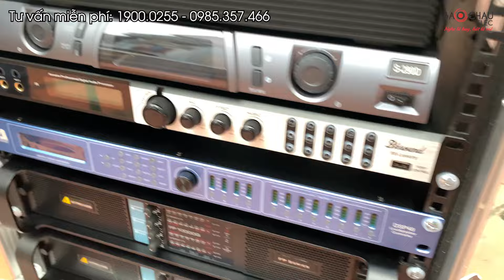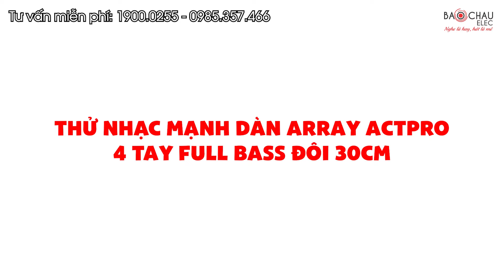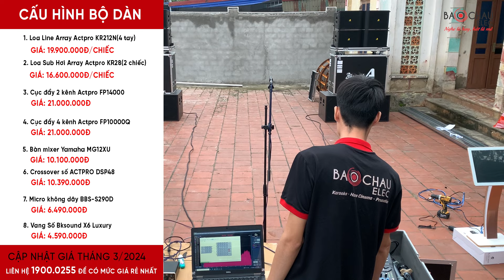Dân làng tá hỏa chạy sang xem khi thấy âm thanh lớn, hóa ra lắp bộ dàn Arrray thế này bảo sao…?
Bảo Châu Elec đã hoàn thành việc lắp đặt và bàn giao bộ dàn Line Array Actpro cho anh Tuân tại Sóc Sơn - Hà Nội. Bộ dàn được phối ghép từ các thương hiệu hàng đầu như Actpro, Yamaha, BCE,..., tạo nên một hệ thống âm thanh hiện đại và linh hoạt. Thiết kế của bộ dàn được tinh chỉnh phù hợp với mục đích sử dụng của khách hàng.
Cấu hình chi tiết bộ dàn âm thanh được lắp đặt gồm:
+ Loa Line Array Bass Đôi 30cm Actpro KR212N:  4 chiếc
+ Loa Sub Hơi Kép Bass 50cm Array Actpro KR28: 2 chiếc
+ Cục Đẩy Công Suất 4 Kênh Actpro FP10000Q: 1 chiếc
+ Cục Đẩy Công Suất 2 Kênh Actpro FP14000: 1 chiếc
+ Crossover số ACTPRO DSP48: 1 chiếc
+ Bàn mixer Yamaha MG12XU: 1 chiếc
+ Micro Không Dây BBS-S290D: 1 bộ gồm đầu thu và 2 tay micro
+ Quản lý nguồn Nex P-10: 1 chiếc
+ Tủ Rack 12U Mixer (Gỗ): 1 chiếc
+ Flight Case KR212 - Tủ Đựng Actpro KR212: 2 chiếc
👉 TẠI SAO NÊN CHỌN BỘ ARRAY CỦA ACTPRO
🔹 Phù hợp với mọi nhu cầu sự kiện đám cưới, sân khấu hội trường lớn nhỏ
🔹 Mẫu Mã Đẹp trong tầm giá
🔹 Giá thành phù hợp rẻ nhất thị trường
🔹 Hiệu quả cao gấp mấy lần hàng tự ráp tại Việt Nam
🔹 Nhỏ gọn
🔹 Linh hoạt, lắp đặt dễ dàng
🔹 Phụ kiện chính hãng như tủ thiết bị, dây loa, áo loa, dây jack

🏪 Hà Nội:
 • 45 Trung Kính, Q. Cầu Giấy. SĐT: 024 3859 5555 - Zalo: 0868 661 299
 • 287 Trần Khát Chân, Hai Bà Trưng, Hà Nội. SĐT: 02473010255 - Zalo: 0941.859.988
🏪 TP. Hồ Chí Minh:
 • 63 Phổ Quang, Phường 2, Tân Bình, TP.HCM. SĐT: 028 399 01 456 - Zalo: 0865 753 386
 • 287 Hồng Bàng, P.11, Quận 5, TP.HCM. SĐT: 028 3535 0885 - Zalo: 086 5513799
 • 63 Nguyễn Thị Thập, P. Tân Hưng, Quận 7, TP.HCM. SĐT: 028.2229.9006 - Zalo: 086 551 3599
🏪 Biên Hoà: 87 Phan Đình Phùng, Khu Phố 4, Phường Trung Dũng, Biên Hoà, Đồng Nai ( Số cũ 190 Phan Đình Phùng). SĐT: 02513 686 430 -Zalo: 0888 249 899